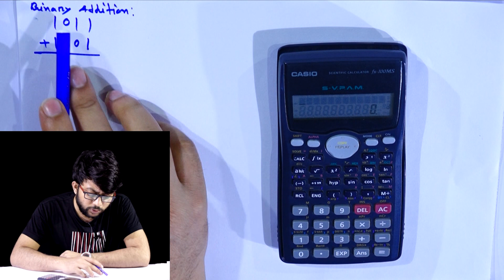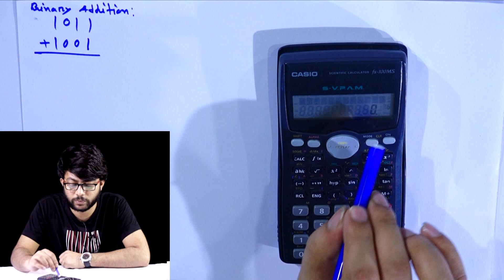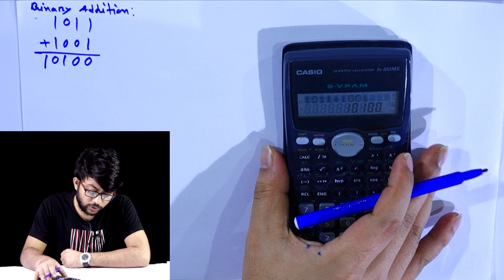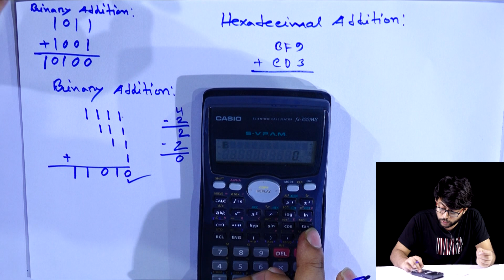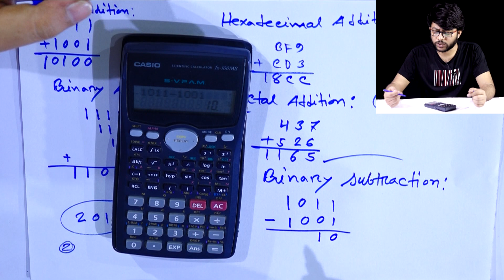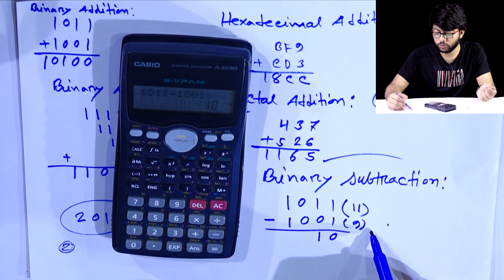কমেন্ট এর প্রশ্নোত্তর পর্ব-২ || সংখ্যা পদ্ধতি ও ডিজিটাল ডিভাইস || HSC ICT Chapter 3 (S-2) Part-85